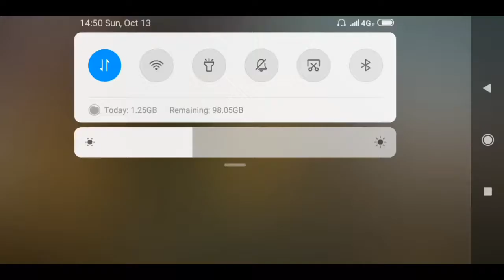Playing Call of Duty || for first time || 41 killl || by sign gamer